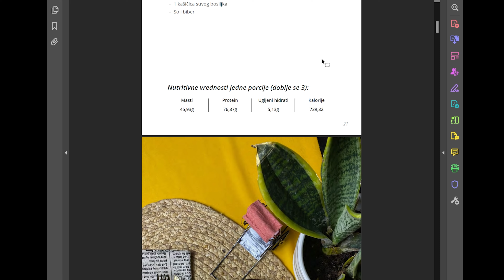9 Principa balansirane ishrane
BESPLATAN PAKET
🥑 Knjiga recepata, dnevnik ishrane, kalkulator:

VAŽNA NAPOMENA:

Zagolaj ne nudi medicinske savete niti nudi lekove i terapije za bilo koje oboljenje. Sav sadržaj, uključujući video snimke, tekstove, grafike, slike i drugi materijal kog je kreirao Zagolaj, je isključivo informativnog karaktera.

Ovaj sadržaj ni u kom slučaju ne može da zameni profesionalni, medicinski savet, dijagnozu, ili tretman. Ukoliko imate zdravstvenih poteškoća, posavetujte se sa lekarom ili drugim kvalifikovanim zdravstvenim radnikom. Ni u kom slučaju nemojte zanemariti profesionalni lekarski savet i ne odlažite odlazak kod lekara zbog nečega što ste videli ili pročitali na bilo kojoj od Zagolaj platformi.

Ukoliko, pak, odlučite da primenite bilo šta što ste videli ili pročitali na nekoj od Zagolaj plarformi, činite to na vlastitu odgovornost.

🎨Ilustracija:
Natašu nacrtala Iva Kuveljić